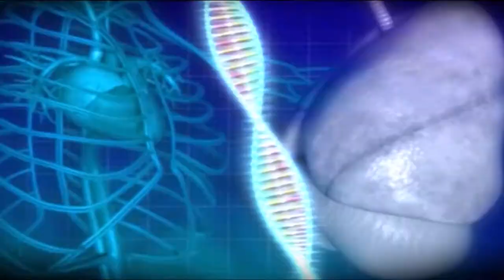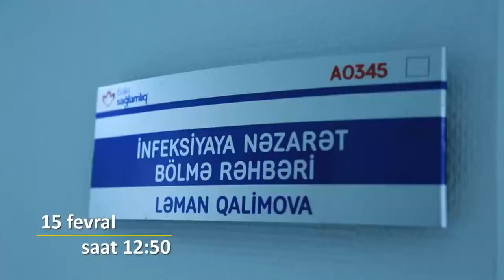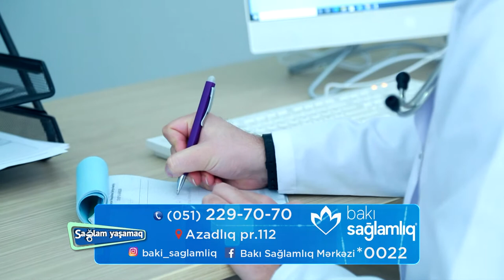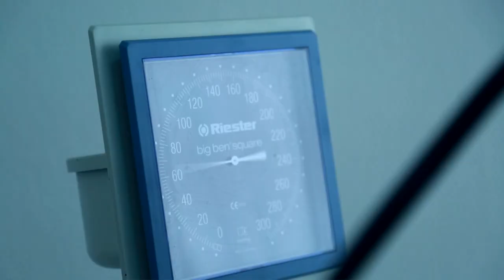Dr. Zakir Quliyev İctimai televiziyanın "Sağlam Yaşamaq" verlişində "Qan azlığı" mövzusundan çıxışı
Terapevt Dr. Zakir Quliyev İctimai televiziyanın "Sağlam Yaşamaq" verlişində "Qan azlığı" mövzusundan çıxış etmişdir.